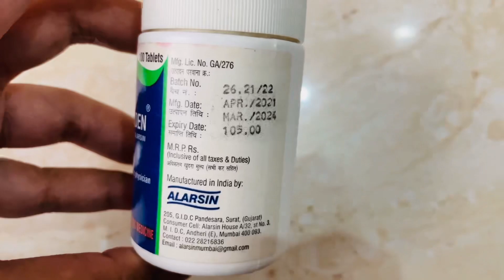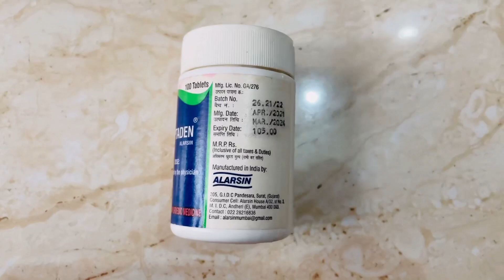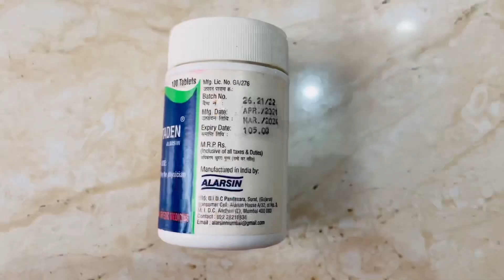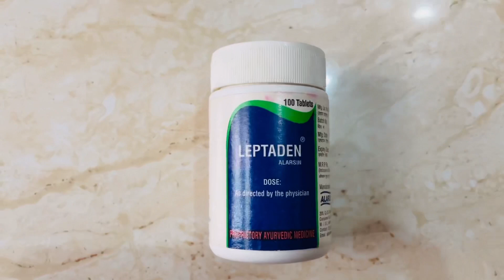￼Leptaden tablets for increasing breast milk| Uses, Doses, Side effects all details 💯 working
How to increase breast milk and how to increase breast milk after cesarean delivery @Shivaniysky